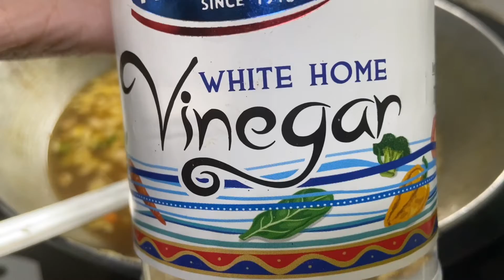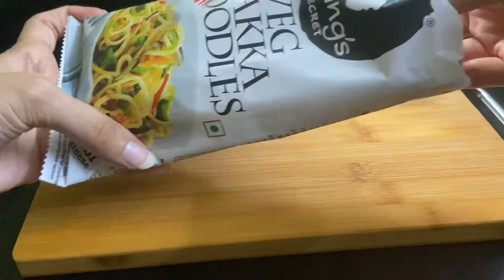Best Manchow soup with crispy noodles recipe. Must try